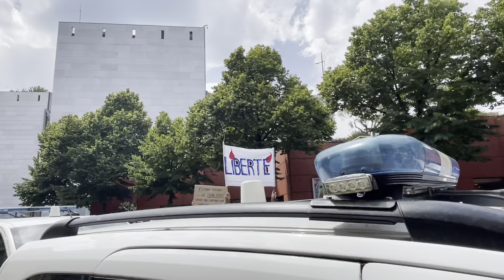Macron demission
Macaron: good
Macron: bad